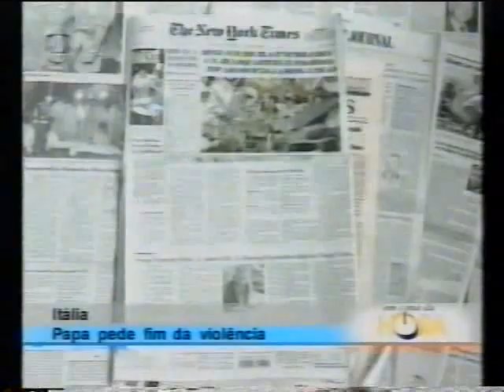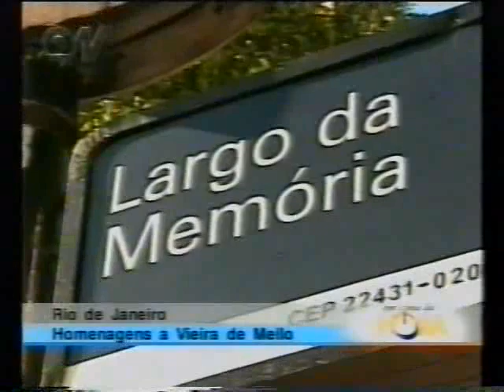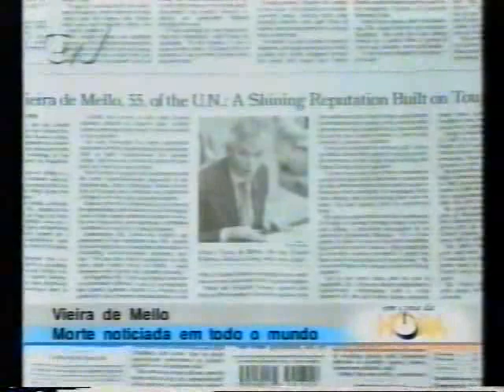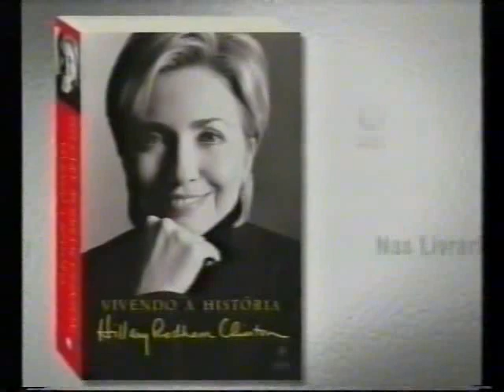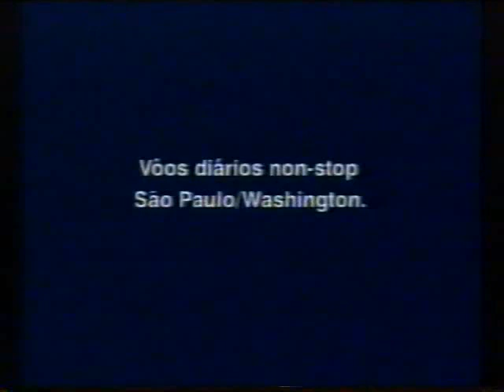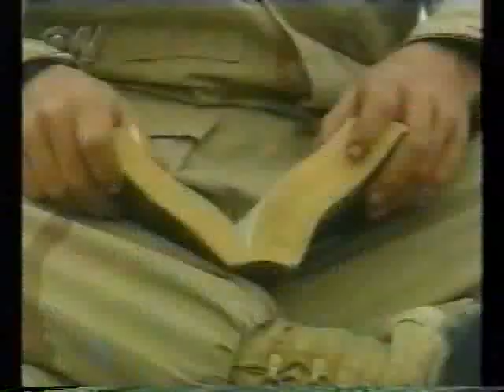A morte de Sérgio Vieira de Mello - 19 a 24/08/2003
Cobertura do atentado que matou Sérgio Vieira de Mello